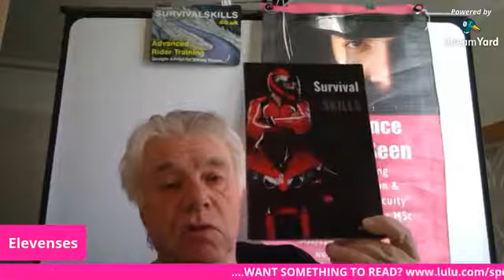Elevenses 9 Fri 10 Apr 2020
CONFINED TO BARRACKS? MISSING YOUR BIKING FIX?
You're watching a recording of my new 'ELEVENSES' webcast originally shown LIVE ON FACEBOOK.

Make a brew, grab a biscuit and pull up a chair and enjoy 30 minutes of topical news, controversial views and better biking tips ready to get back out there!

In today's show... why Honor Blackman was riding a motorcycle during WW2... some Survival Skills news... Zero present a fully faired motorcycle... storing the bike for lock-down - degreasing...

Join me, Kevin Williams, LIVE every Monday, Wednesday, Friday and Sunday at 11am